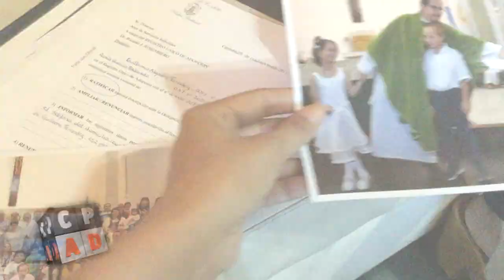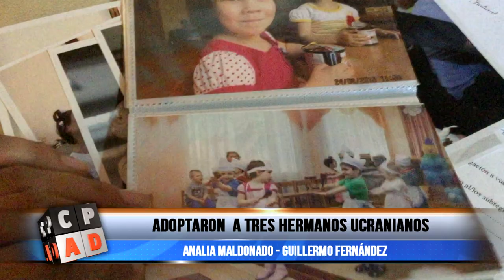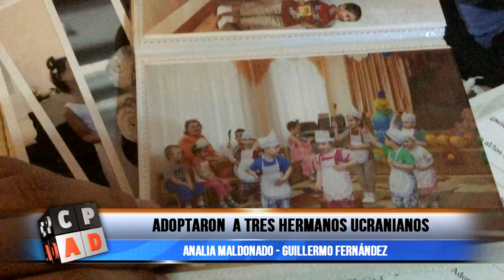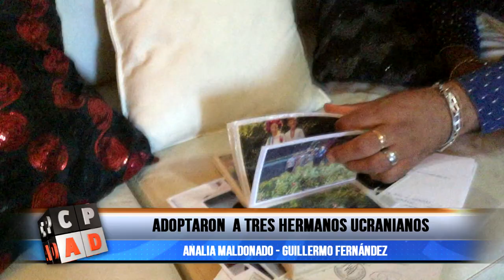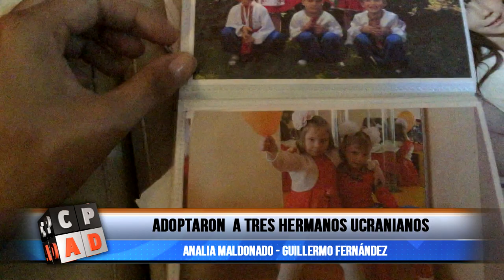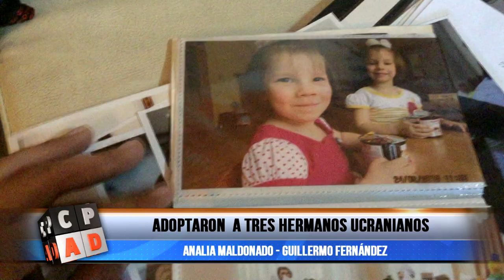ADOPTARON TRES NIÑOS UCRANIANOS